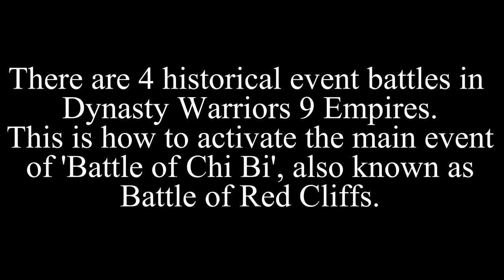Dynasty Warriors 9 Empires - Battle of Chi Bi (Cao Cao's Forces) [CHAOS DIFFICULTY]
Dynasty Warriors 9 Empires has 4 Special Events that are exclusive to their own scenarios. Each special event has a requirement to activate them. If they are not met, then the event WILL NOT be activated. The Battle of Chi Bi scenario has a special event, where you can either side with Cao Cao or Sun Quan and Liu Bei.

In this video, I joined Daddy Cao Cao again. It is not like the Battle of Guan Du event. EVERYONE is a Musou Officer, which means their resistance is better when you combat them. Also, they outlevel you by 3 to 5 levels.

In this battle, I automatically DOMINATE everyone when I defeat them by default.

Aside from the special event, there are cutscenes that play in historical order. For example, Liu Bei visits Zhuge Liang Scene comes first. There are no death scenes in this scenario, so that's good.